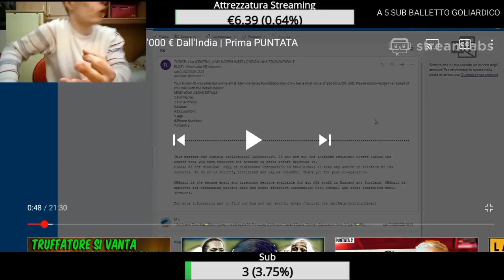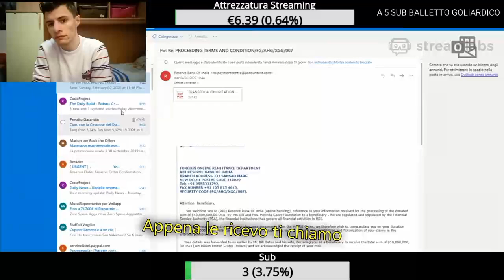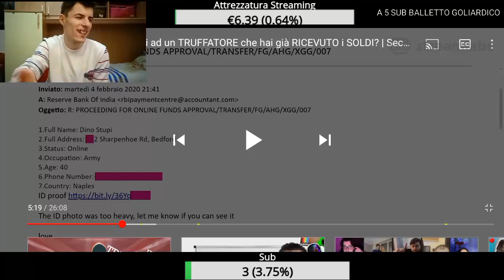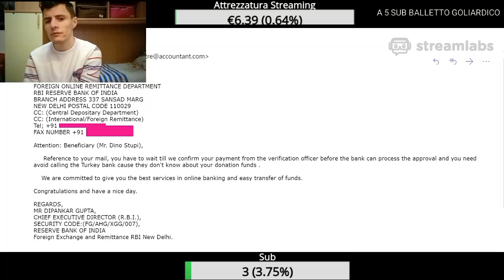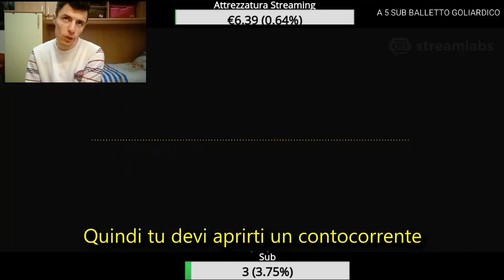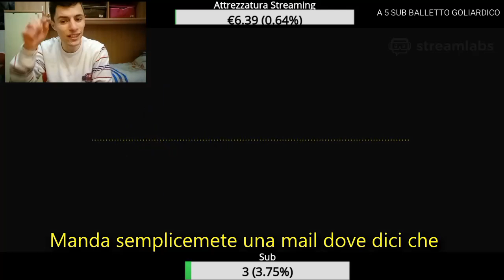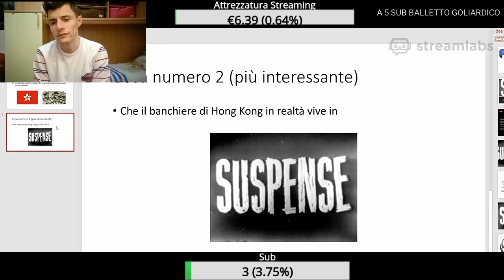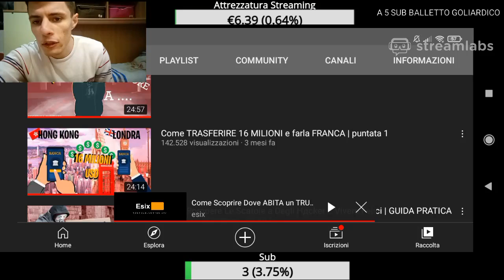COME TROLLARE UN TRUFFATORE!